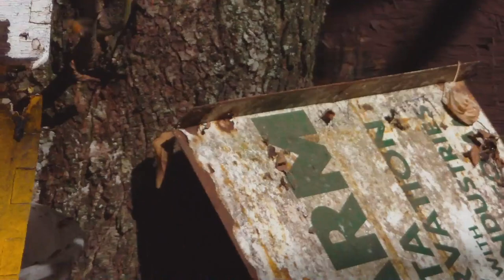Honeybee Hive Entrance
My PC, i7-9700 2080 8GB Graphics Card, 32 gb ddr4 ram, 2T ssd boot drive, 500gb ssd game drive, 2T internal back up hard drive, just added a Scandisk 4T internal ssd,  4T external hard drive, Track IR 5, Logitech Yoke and throttle, Logitech Extreme 3D Pro joystick, Logitech G920 wheel and pedals, EKSA headset with mic, Logitech game controller. I use my Moto phone and DJI Osmo Actions 1 and 4 to film my footage.